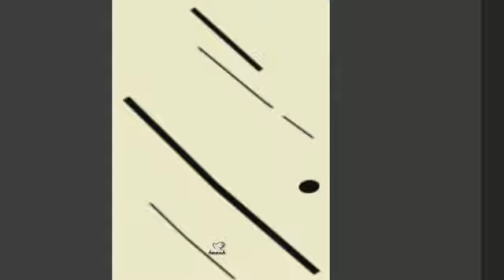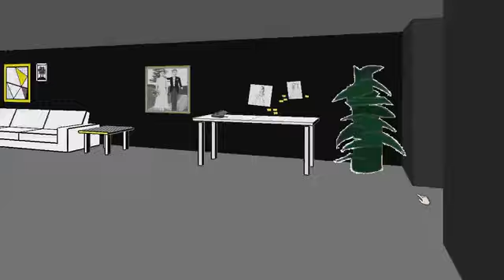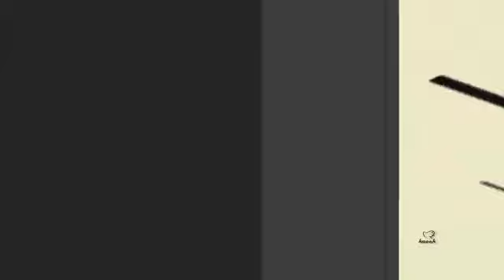FACADE w Deluxe 4 Melon